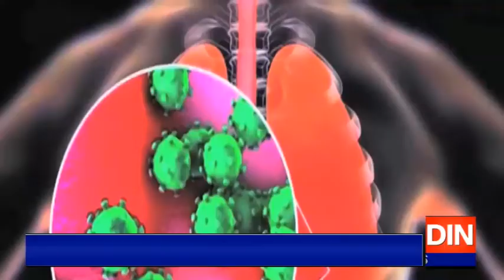ملک بھر میں کرونا سے اب تک 124 اموات